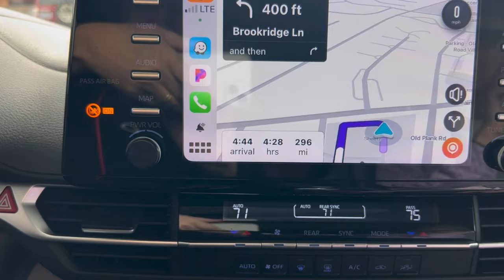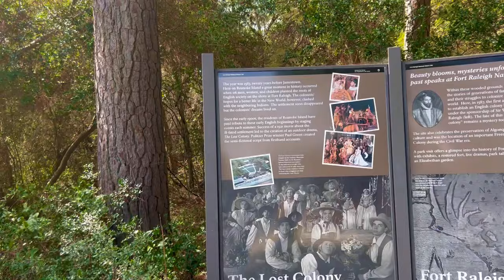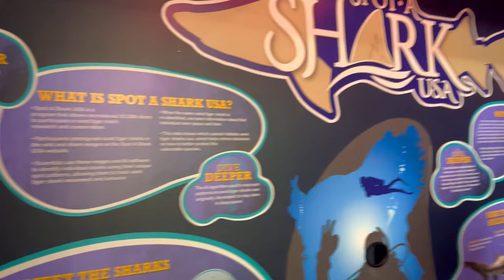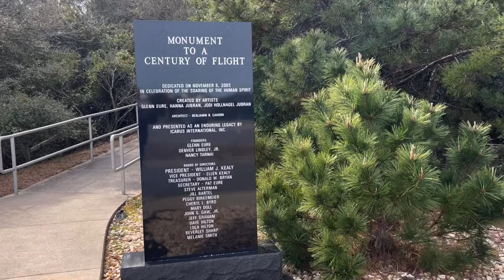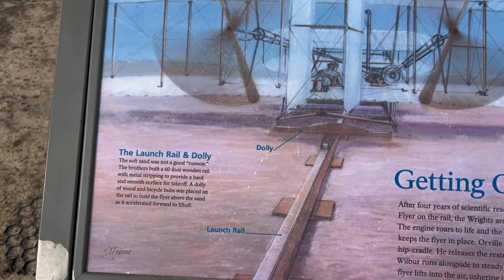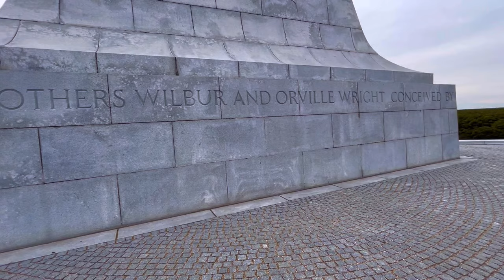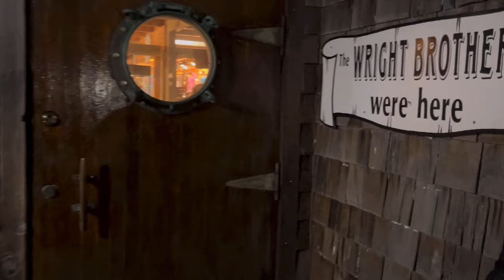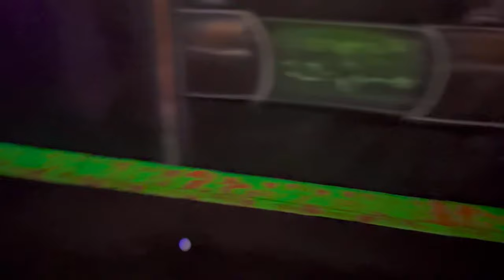1st Family Vlog - Outer Banks | Wright Brothers | NC Aquarium | The Lost Colony | Sand Dunes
In today’s video, we have a special treat for you with only our second ever Vlog video.  This really could be called our first ever family Vlog, with all three of us together, and it includes much more detail, and much longer than our previous Vlog video.

In this video is a sort of behind-the-scenes Vlog of our trip to the Outer Banks of North Carolina, specifically visiting Nags Head, Kitty Hawk and Kill Devil Hills, along with Manteo. Hannah debuts her own song later in the video while we are on the road, watch the video to see what she sings!

On this trip, we played two rounds of mini golf, at 2 separate black light courses, one in Wilson NC and another near Raleigh NC.

We also visited several awesome sites, including the Wright Brothers Memorial & Museum, the NC Aquarium on Roanoke Island, Monument to a Century in Flight, and the Tallest Sand Dunes on the East Coast, Jockey’s Ridge!